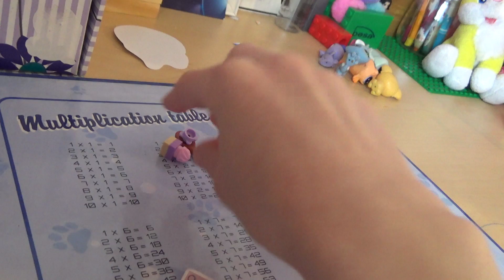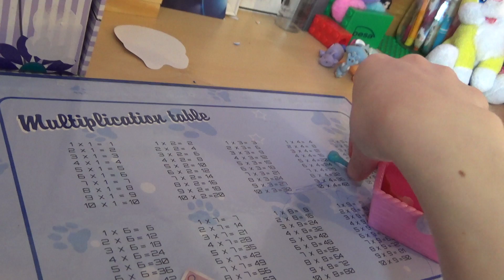Pet Shop Week #49 - Nowy domek LPS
Po długiej przerwie wracam z nowym filmem, piszcie jak Wam się podoba.